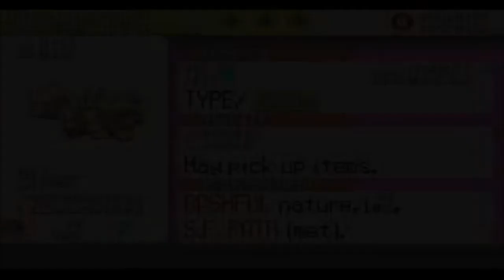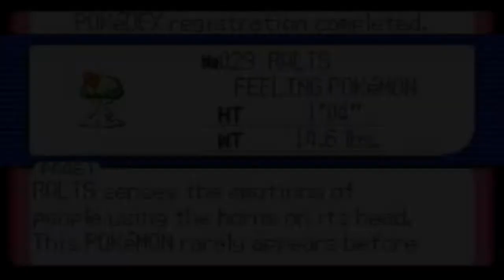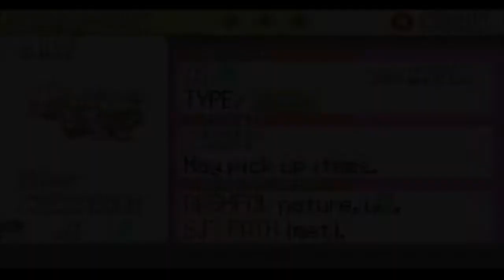Pokemon Ruby Destiny - Reign of Legends Nuzlocke Episode 3 - Silver, the cash cow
The Rules:
1) If it faints its dead
2) Only catch the first new pokemon you see on each route (except repeats and legends)
3) Nickname everything
4) Kill all the legendaries (This is subject to change since I've seen picture of a new Pokemon as well as Shadow Lugia being in the game.  They won't be used of course)

Name List: (Open - If you want your name added, just leave a comment)
1. Ninjadeathstrike (Mudkip, Party)
2. Silver
3. Foxfire
4. 9Sharkman
5. Hiwi
6. Cory
7. Sulta
8. Karpa
9. Alsaice
10. Smasher
11. Triggeres
12. Katie
13. iiPockii
14. Falcon
15. Slifer
16. Deatto
17. Auu
18. Kat